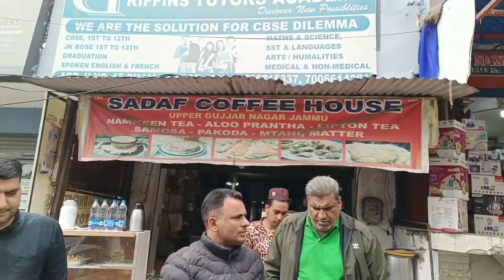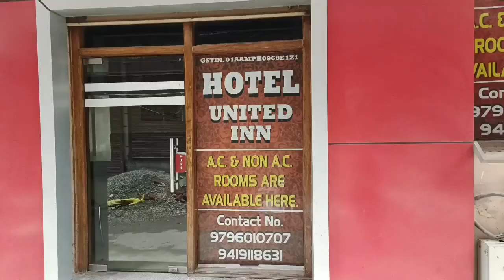जब जम्मू पहुंचा goomu ? || Himachali Culture Kullu Manali || Pahari Style || My First Vlog ( J&K )